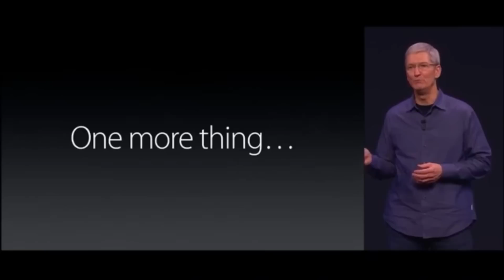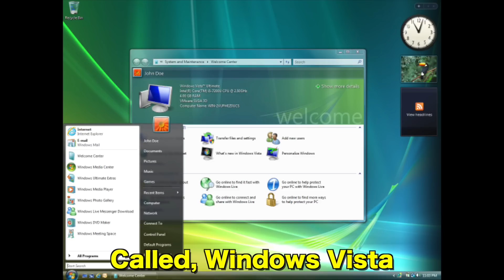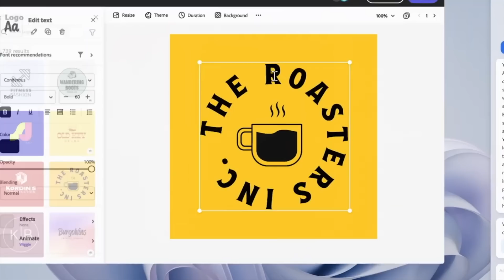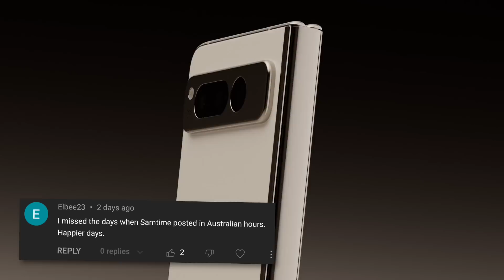Windows New AI is Crazy Good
Microsoft just announced their new Windows Copilot AI. It’s basically if Clippy met ChatGPT!